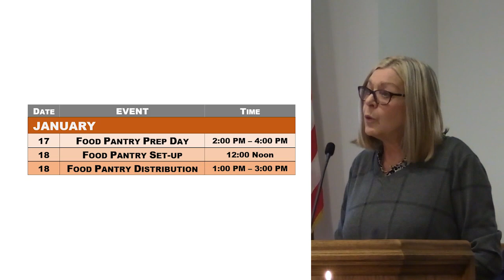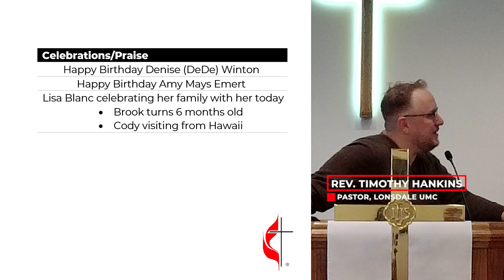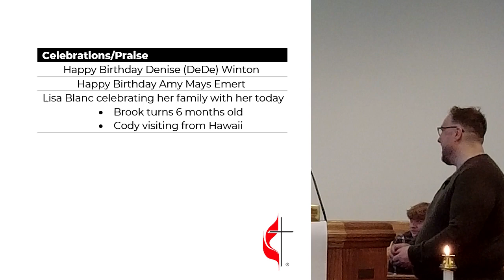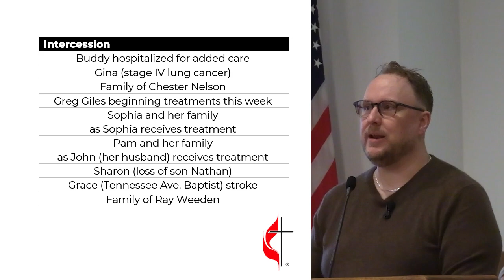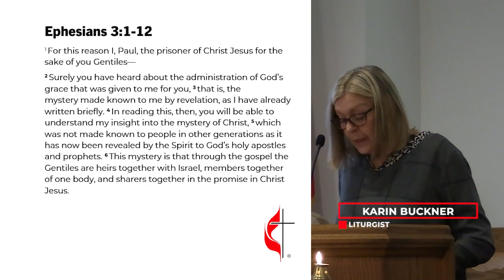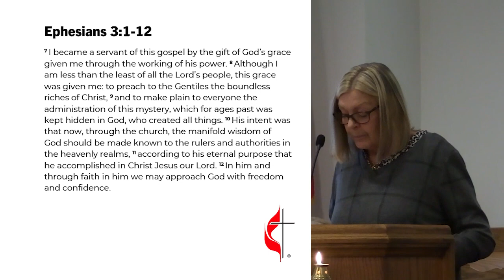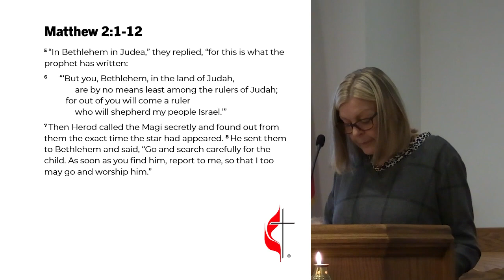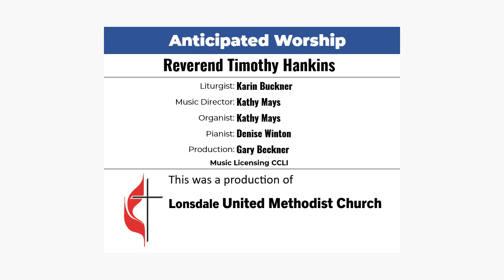Anticipated Worship - January 7, 2024 - You Can't Buy It!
Reverend Hankins uses scripture from Ephesians and the Gospel of Matthew as the basis of his message.  Tim reminds us that God searches for us.  It is not something we can buy.  While we may sometimes feel like we are going through the motions, we experience something valuable.  While we are reaching for GOD...he likely is reaching for us.